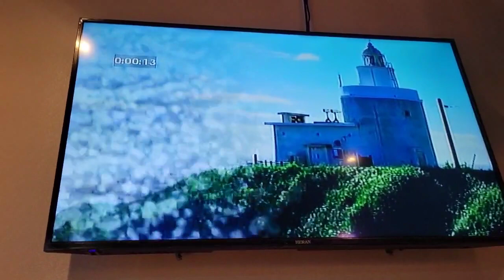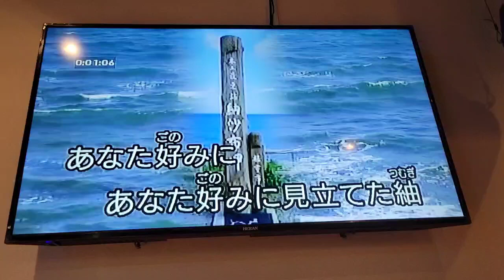ノサップ情話(阿幸)櫻沢練歌坊(留影